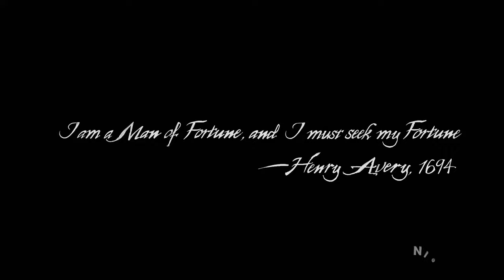Uncharted 4 Remastered Gameplay PS5 - The Lure of Adventure Map No Commentary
Uncharted Legacy of Thieves Collection Remastered Gameplay Start PS5. The Lure of Adventure stage

Sign up and follow the exclusive launch gameplat on PS5